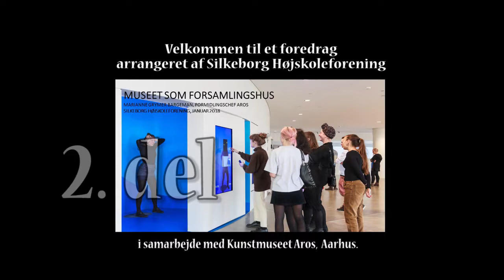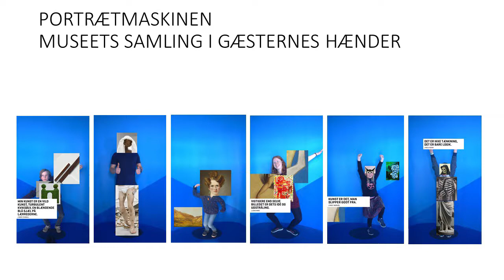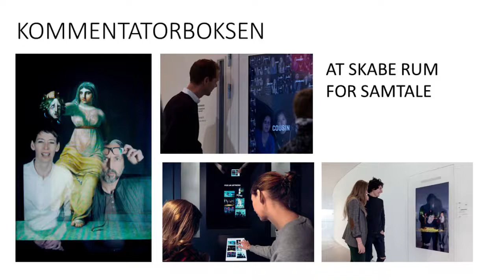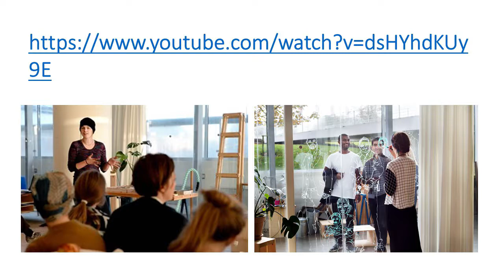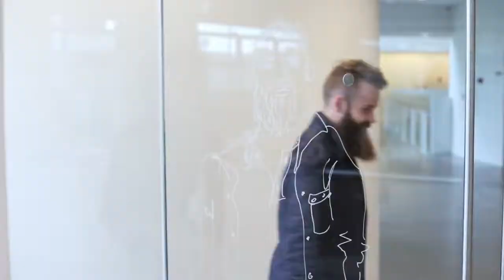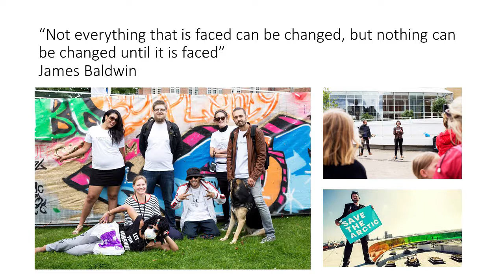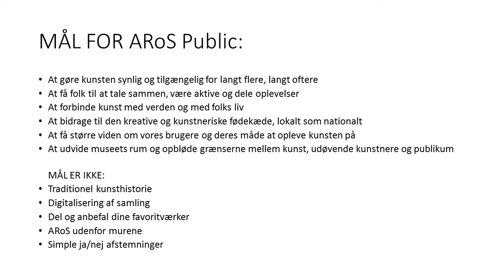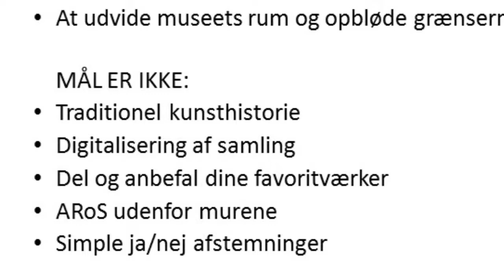Museet som forsamlingshus, foredrag af Marianne Bargemann, chefformidler på Aros del 2